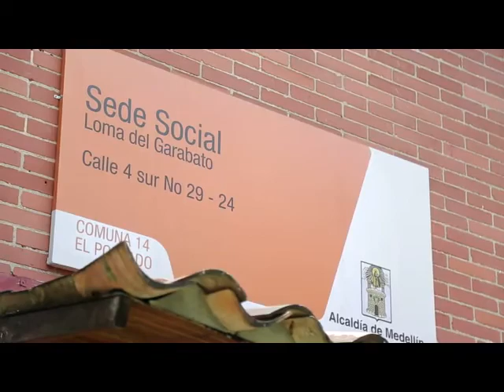JAC loma el Garabato Comuna 14 FEDEMEDELLIN 2019